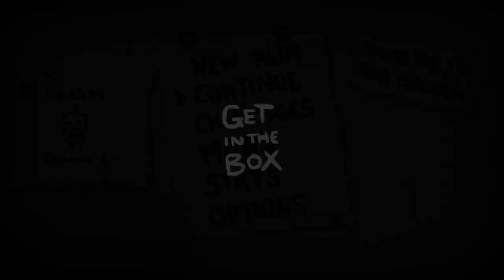BEST KEEPER TRINKET POSSIBLE!! - Mega Modded The Binding of Isaac Repentance - Part 62